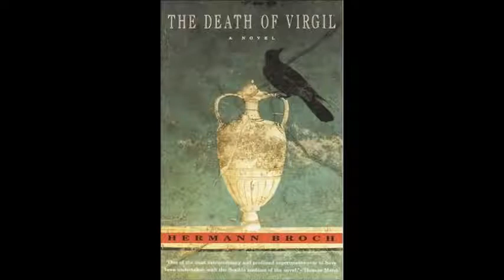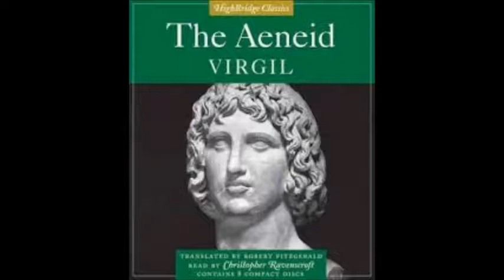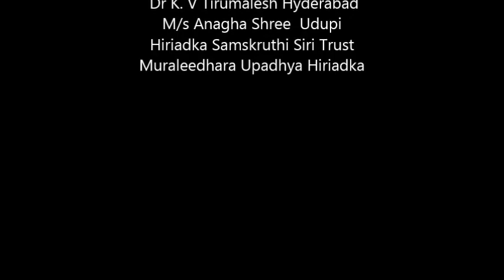K. V. Tirumalesh - The Death of VERGIL by Hermann Broch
Dr K. V . Tirumalesh  , Hyderabad  , 1940  ,  is  one of the  major poets of Kannada Literature . , Retired  from  Central Institute of English and Forein Languages,CIEFL , Hyderabad , India, Email-kvtirumalesh @ rediffmail.com.  The Death of  Virgil ia a talk given at the Internatinal  Writers Workshop , IOWA , 2005.K. V. Tirumalesh's article   reading by m/s Anagha Shree , Udupi .Bharatanatya Vidushi Anagha Shree studied M. Tec at MIT , Mahe , Manipal , Her one woman show Nrithya Gatha is directed by  Dr Sripada Bhat Sirsi . Watch Anagha Shree 's   performance  in Chitra , Tagore's Dance drama  , by Nritya Niketana Kidavoor   in  Manasi Sudhir's You Tube Channel.